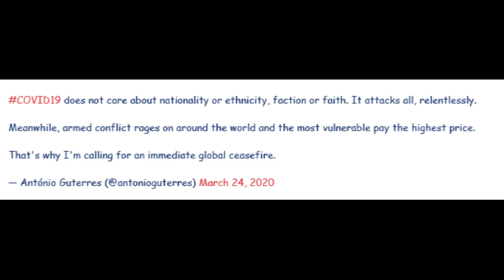Intambara n’amakimbiranye birakomeje||Mu gihe Isi ihugiye kurwanya icyorezo